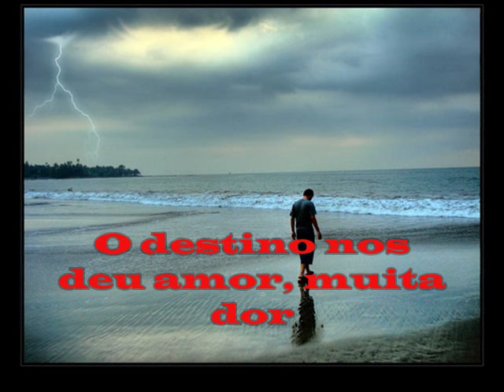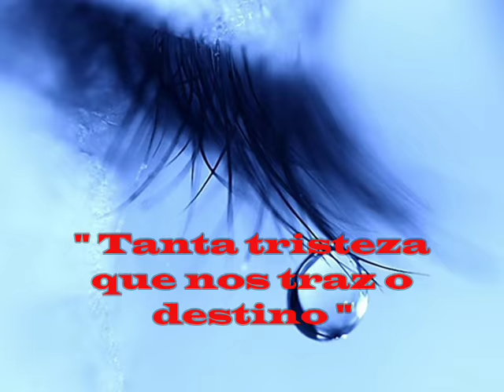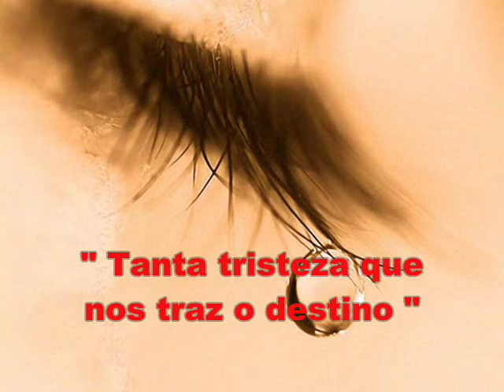Destiny - Julian Grey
Seja bem-vindo ao meu mundo.
Só tome cuidado para não se perder na bagunça, acabar tropeçando e caindo em um canto escuro.